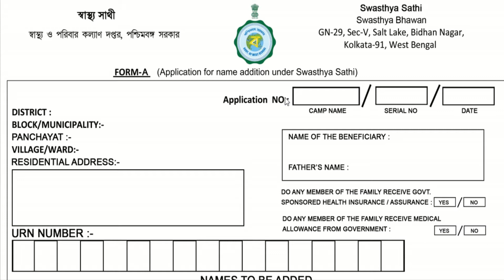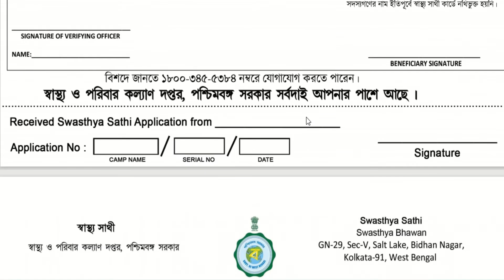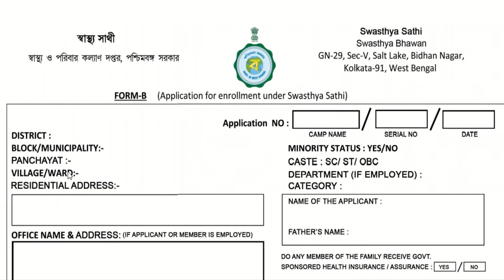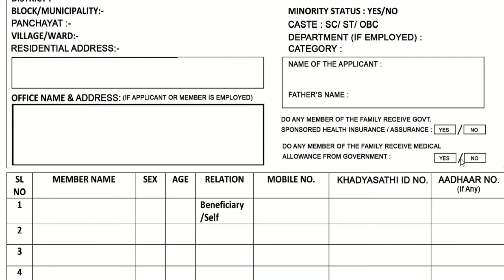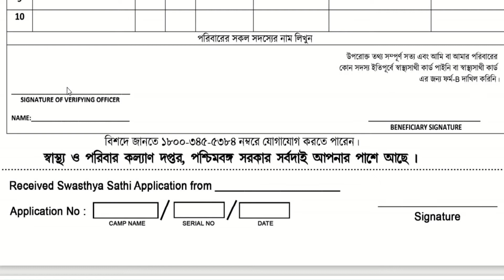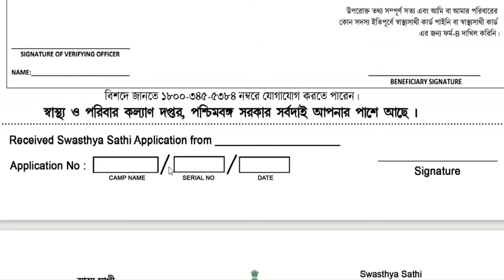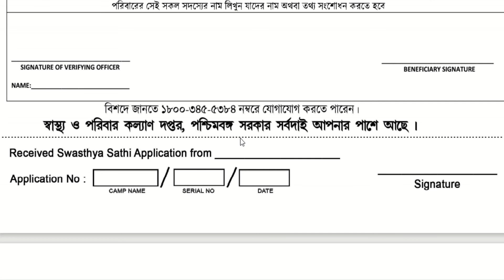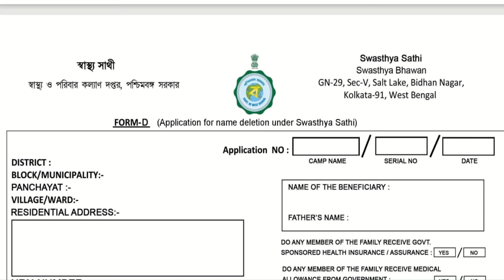Sasthya Sathi | স্বাস্থ্য সাথীর আবেদন ,পরিবারের নতুন সদস্য যোগ করা এবং কার্ডে ভুল থাকলে তার সংশোধন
Sasthya Sathi application forms. Form for new enrolment, form for inclusion of a member of a family having sasthya sathi card. Form for correction. স্বাস্থ্য সাথী কার্ড-এর আবেদন , পরিবারের নতুন সদস্য অন্তর্ভুক্তি করন এবং কার্ডে কোন রকম ভুল থাকলে তার সংশোধনের জন্য কি ধরনের ফর্ম ব্যবহার করতে হবে তার সম্পূর্ণ বিবরণ | SasthyaSathiFormFillUp sasthyasathicorrection Differenttypesformsofsasthyasathi for new enrolment , corrections of any entry in Sasthya Sathi, inclusion of any member with existing Sasthya Sathi registered members